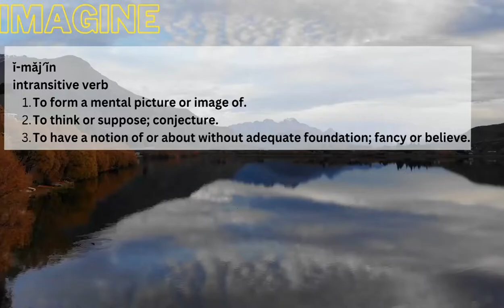Making the Ask | Imagine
Service from October 9, 2022

Ephesians 3:20-21